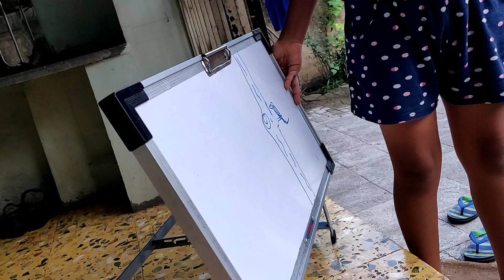Kitchen Me Kaljal Garmi Se Bachne K Liye Kevin K Papa Ne Mere Liye Kya Vyavastha Kar Di?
Hello friends how are you hope you are doing well friends abhi baris ka mousam suru ho gaya hai aur bahut garmi bhi hai aise me hum striyo ko kitchen me khana banane me jo taklif hoti hai vo to stri hi janti hai to meri bhi yahi problem thi bahut garmi lag rahi thi to aise me kevin k papa ne muje garmi se bachne ke liye bahut achchi vyavastha kardi agar aapko bhi dekhna hai ki aakhir kya Vyavastha kardi to meri puri video jarur dekhna aur agar aap ko meri video pasand aaye to meri channel ko like share subscribe aur comment karna mat bhulna thankyou.